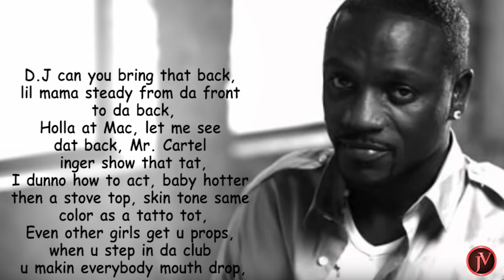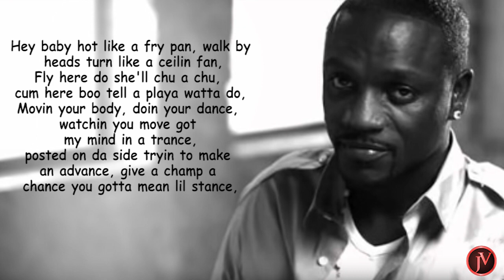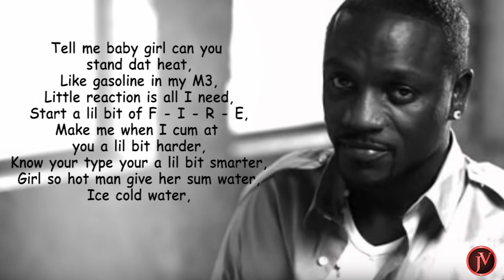Akon - She Is On Fire- LYRICS